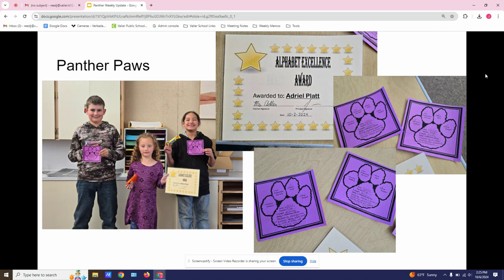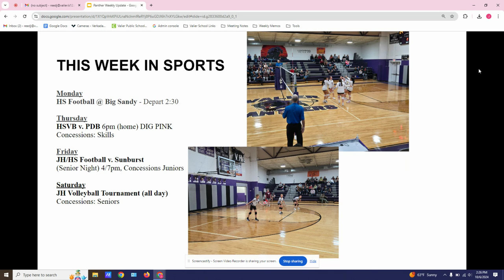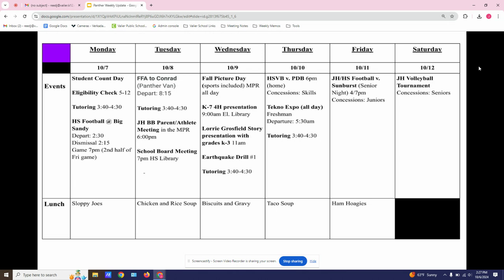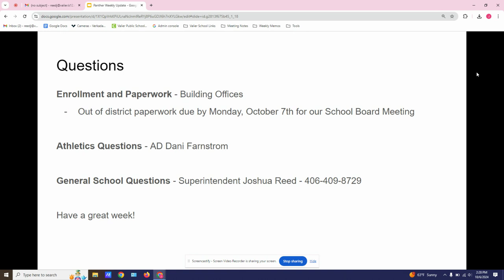Here is the Panther Weekly Update for the week of October 7th Go Panthers!